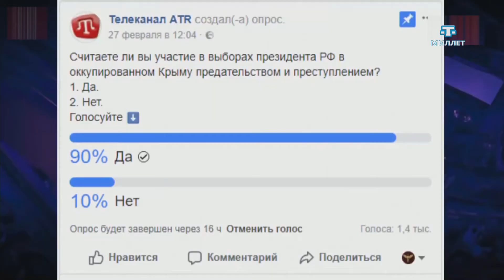КРЫМСКИЙ КОНСЕНСУС. АНОНС. 14.03.18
Активная и ответственная общественно-политическая позиция – это залог решения наших проблем.
Это – настоящая возможность сделать лучше будущее наших семей, общества и государства! Почему наш выбор так пугает сбежавших политиков с Украины? Что их заставляет в панике угрожать расправой своим соотечественникам? Кто их заставляет принести в жертву народ, который им не принадлежит. И как мы меняем нашу жизнь в российском Крыму? «Смысл выбора» тема специального формата ток-шоу «Крымский консенсус» в эту среду в 20.00.